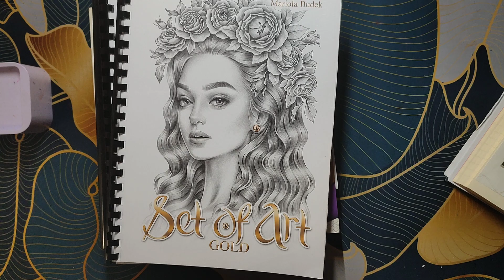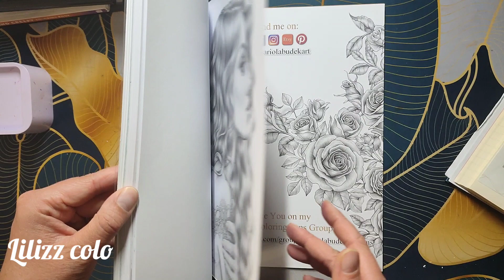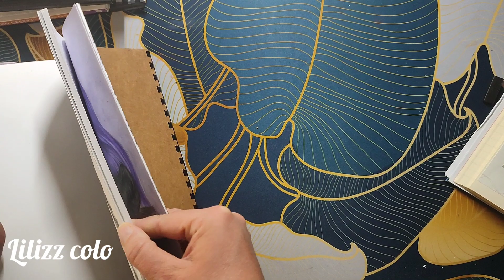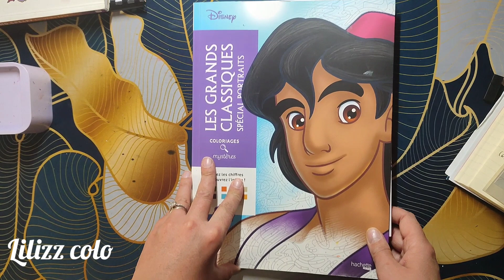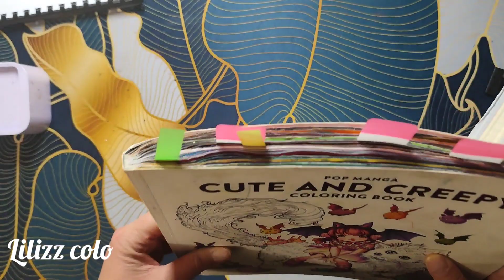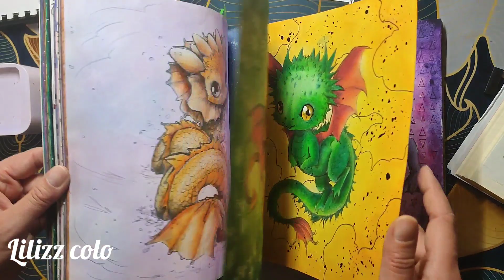Coloriages terminés : novembre 2023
Merci de laisser un petit 👍 si la vidéo vous a plu.
N'hésitez pas à laisser un commentaire ça me ferait plaisir de le lire
Et surtout n'oubliez pas d'activer la petit cloche si vous ne voulez pas loupé de vidéo 😁
Mon matériels chouchou :
Feuilles pour impression Fabriano
Feuilles pour impression Tombow
Prismacolor 150
Taille crayon Faber Castell
Aquarelle windsor et newton
Pinceaux a reservoir d’eau Pentel
Pastels secs Faber Castell
Pastels a l’huile Faber Castell
Trousse 300 crayons
Stylo gel blanc Gelly roll
Ma wishlist :

Ma wishlist :